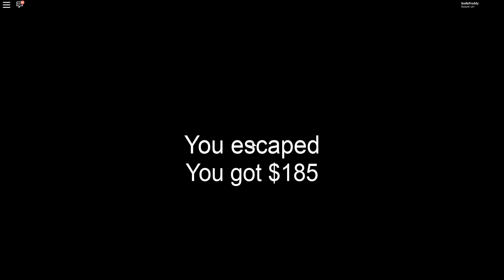ВОТ ЭТО БАБКА! ОНА СИЛЬНЕЕ ВСЕХ! БАБКА ГРЕННИ - МАРДЕР МИСТЕРИ 2 - Симулятор качка Роблокс Roblox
Мои футболки в Роблоксе
Комплект из футболки и штанов

☆Видео выходят каждый день в 13:00 и в 20:00 по МСК.